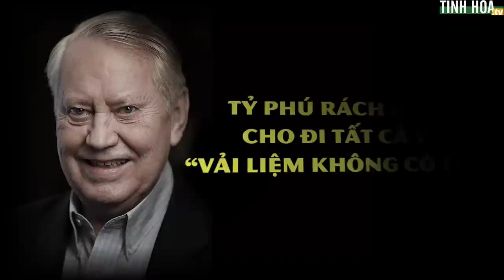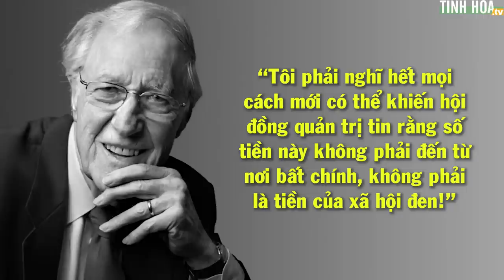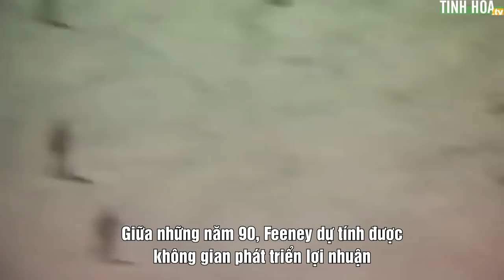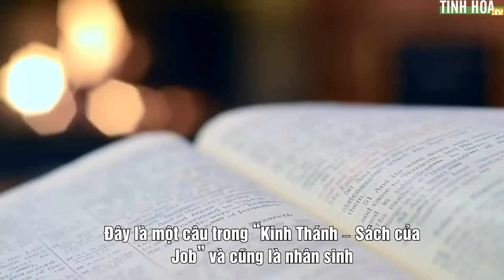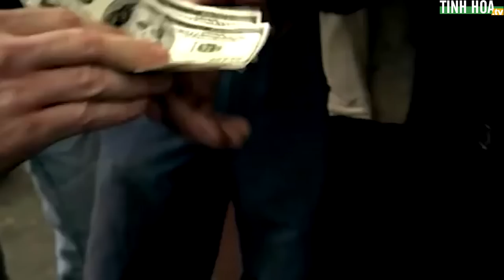Tỷ phú rách rưới cho đi tất cả vì 'vải liệm không có túi' | Tinh Hoa TV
00:00 Chuck Feeney
01:12 Từ thiện khác người
04:32 Tỷ phú từ thiện rách rưới